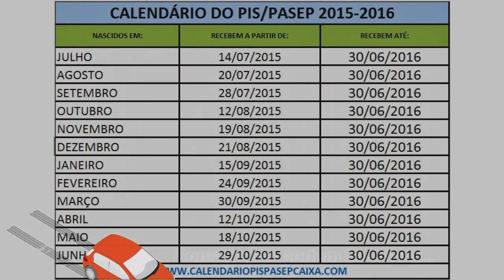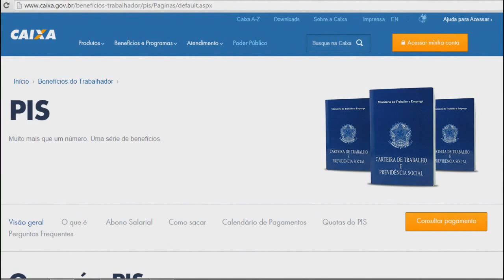PIS ESTARÁ DISPONÍVEL Á PARTIR DO DIA 15 DE SETEMBRO.